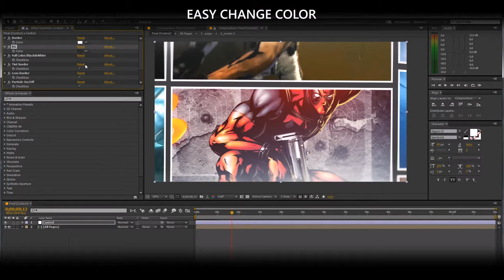After Effects Templates 10_Comics Live Page | 特效模板圖書館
特效模板圖書館 Effects Templates Library |
After Effect Free Project _ 模板下載
AE模板下載  AfterEffect  Project Download

特效模板圖書館 EffectsTemplatesLibrary | After Effect Free Project _ 模板下載